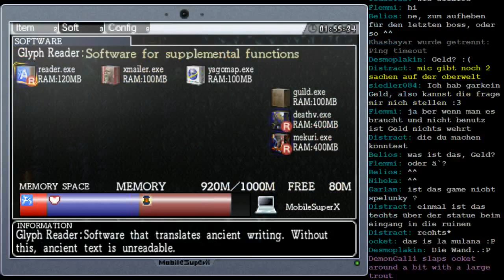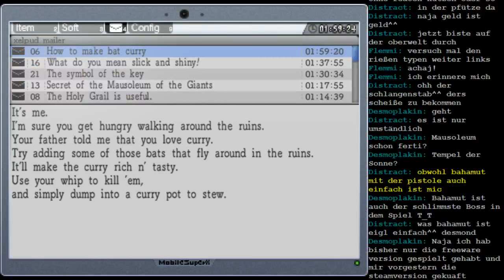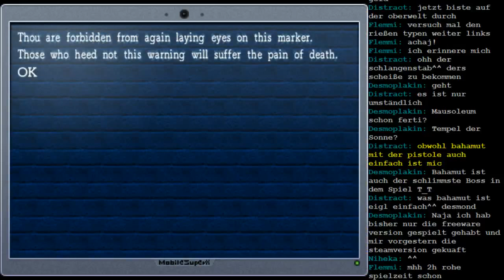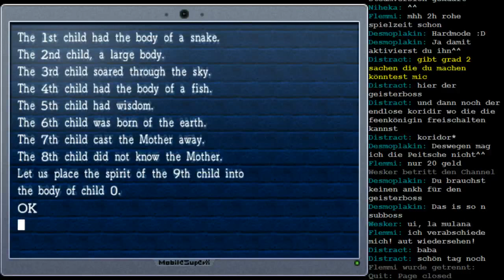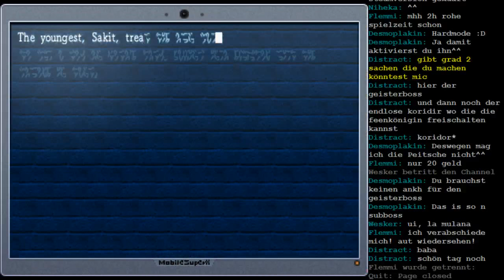Let's Stream La Mulana Session 1 - 11 / 12